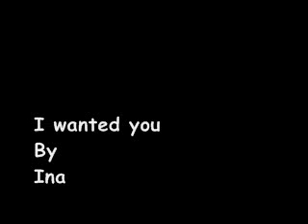I wanted you - Ina *lyrics in info box*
"I Wanted You" by Ina

Lately I've been thinking about what I can do
I've been stressing to fall back in love with you
I'm so sorry that I couldn't follow through
But I can't go on this way. I've gotta stop it babe
You've been wonderful in all that you can be
But it hurts when you say that you understand me
So believe me. I, I am sorry, I, I am sorry, I, I

I wanted you to be there when I fall
I wanted you to see me through it all
I wanted you to be the one I loved
I wanted you, I wanted you
I wanted you to hold me in my sleep
I wanted you to show me what I need
I wanted you to know just how down deep

I've been pushing hard to open up the door
Trying to take us back to where we were before
But I'm done. I just can't do this anymore
'Cuz we can't be mended, so let's stop pretending now
We've been walking around in circles for some time
And I think we should head for the finish line

I, I.. I'm so sorry baby
But I, I.. I gotta pack up and leave
But I, I'll always remember how we came close
..to being how I wanted to be
I wanted you baby
I wanted you